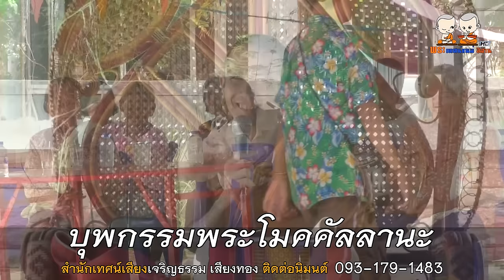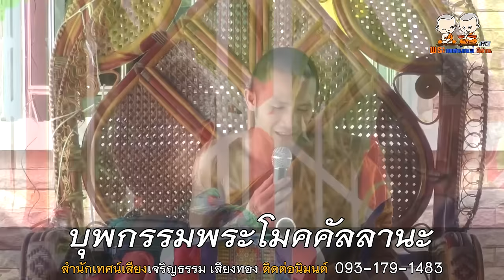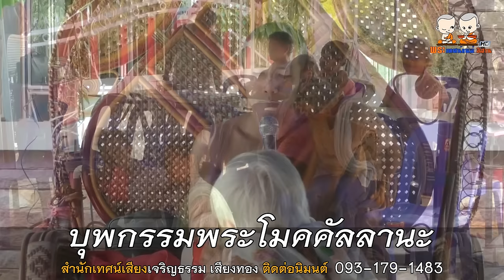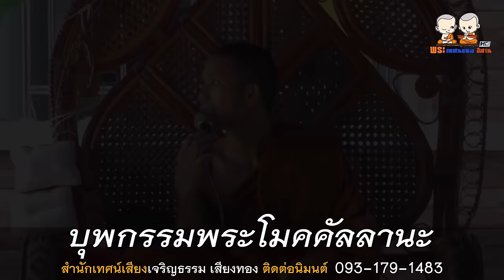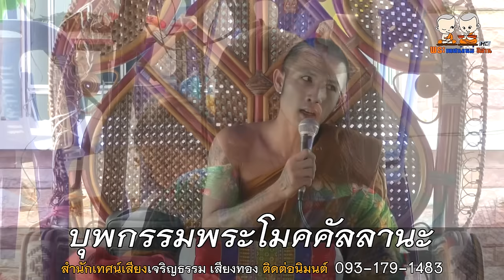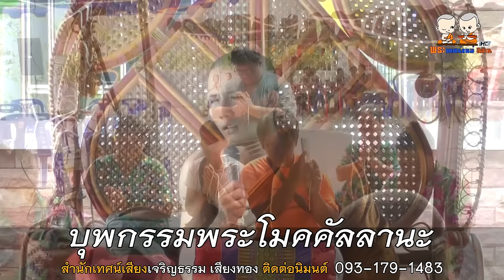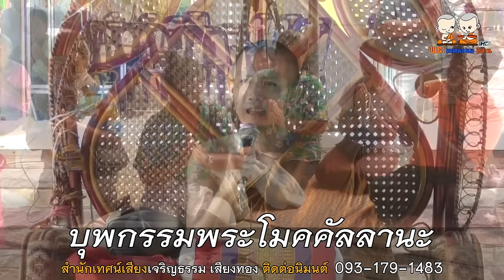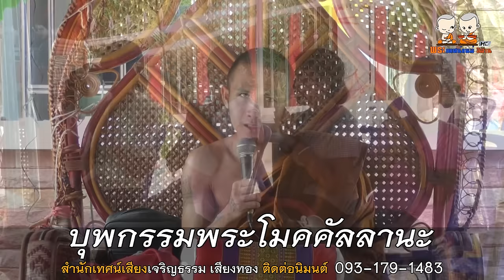บุพกรรมพระโมคคัลลานะ โดย สำนักเทศน์เสียง เจริญธรรมเสียงทอง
⭕️ : เทศน์แหล่นิทานธรรมมะเรื่อง บุพกรรมพระโมคคัลลานะ
🙏 : สำนักเทศน์เสียง เจริญธรรม เสียงทอง
 -พระอาจารย์ ธนาธร ปัญญารักโข
 -พระอาจารย์ กิตติ กิตติโสภโณ
 -พระอาจารย์ อภิชัย สิริสัมปัณโณ